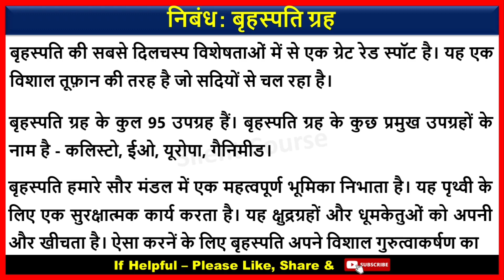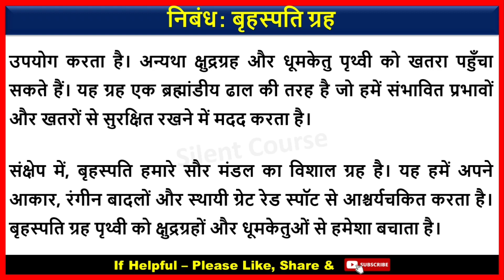बृहस्पति ग्रह पर निबंध | Essay on Jupiter Planet In Hindi | Amazing Facts About Jupiter In Hindi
👉 About Video : - Hello my friends today we will learn that how to write बृहस्पति ग्रह पर निबंध | Essay on Jupiter Planet In Hindi | Amazing Facts About Jupiter In Hindi